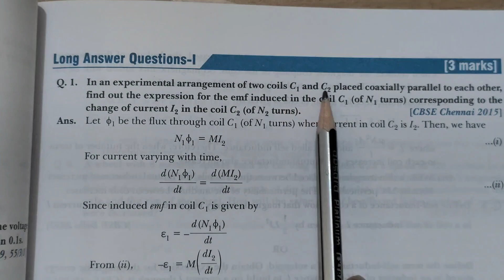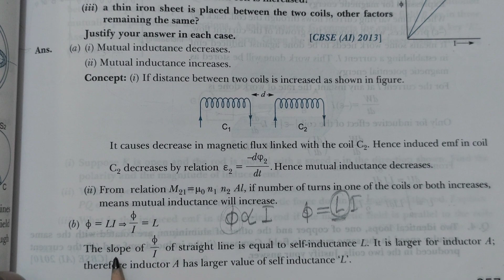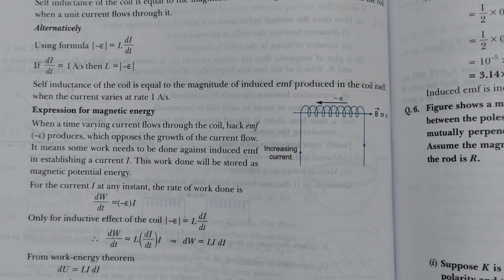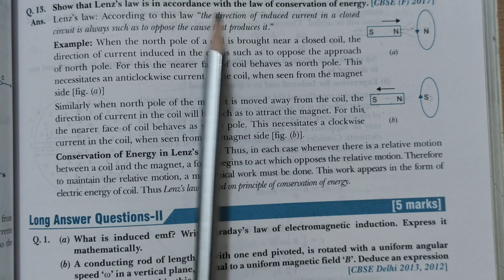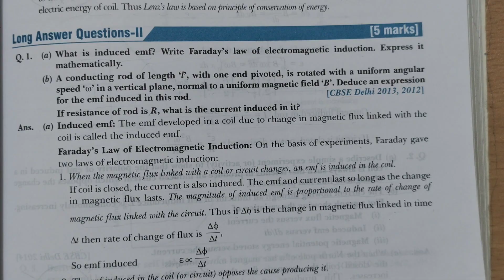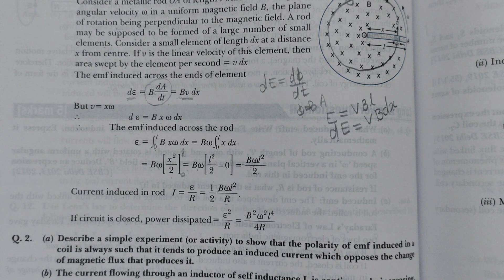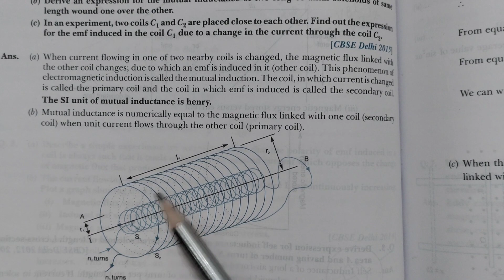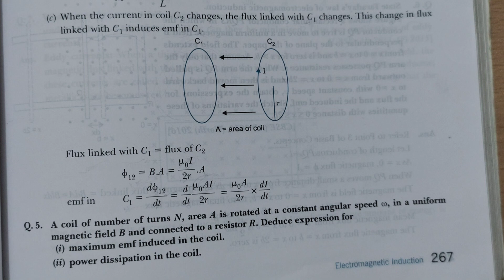12th BOARD | PHYSICS | ELECTROMAGNETIC INDUCTION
12th BOARD | PHYSICS | ELECTROMAGNETIC INDUCTION